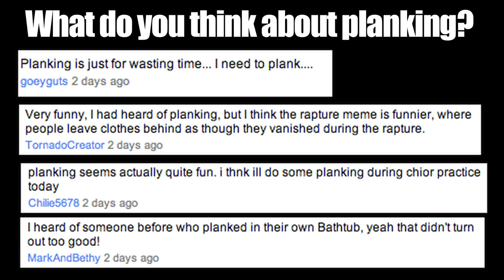Weiner Photos!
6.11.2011 episode of The Joe Somebody Show in which i talk about the Anthony Weiner photos, Kim Kardashian cheating with Bret Lockett, and my itchy eye.